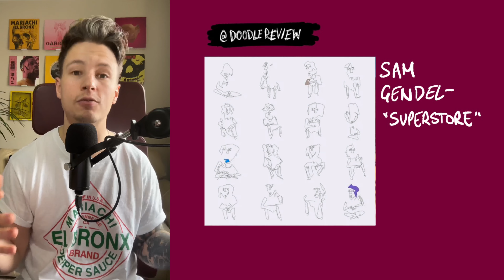Sunday Jazz Club #11: Fabiano do Nascimento & Sam Gendel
30 MINUTES WITH TWO ABSOLUTE VIRTUOSO MUSICIANS...

Record Player
Fabiano do Nascimento & Sam Gendel VINYL